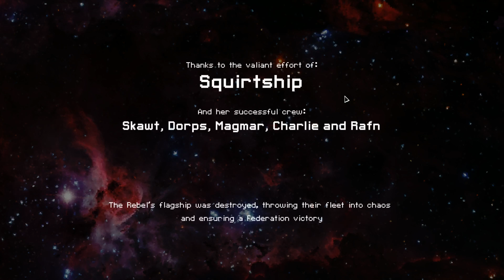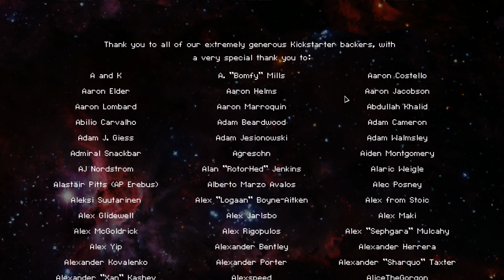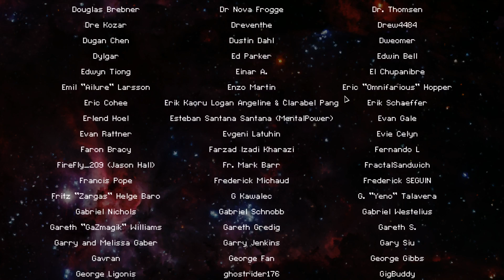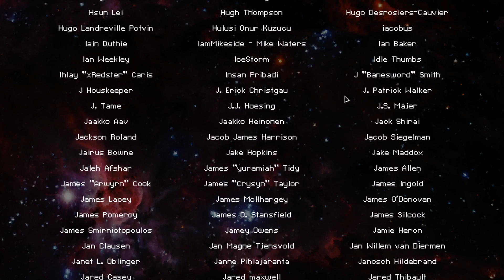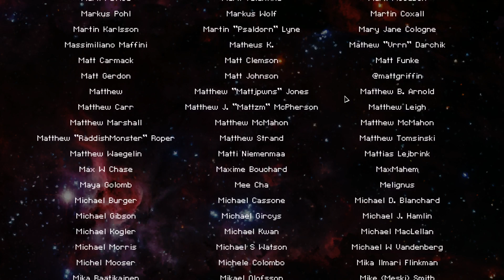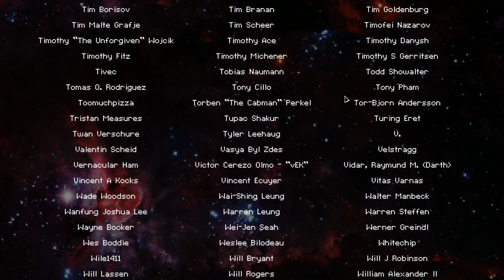FTL: Faster Than Light Let's Play - Sectors 7 & 8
The last two sectors. Will we be able to beat the game or will we fall short?